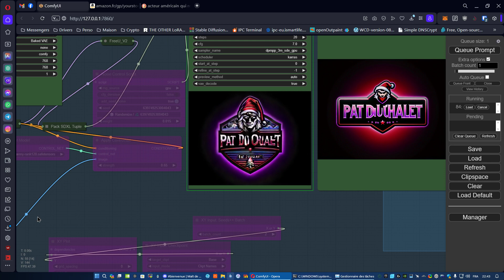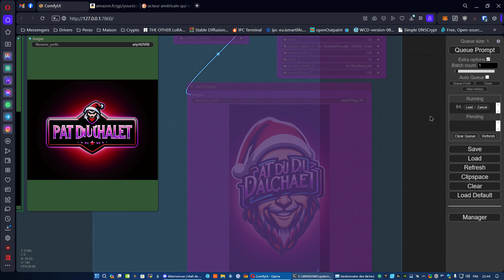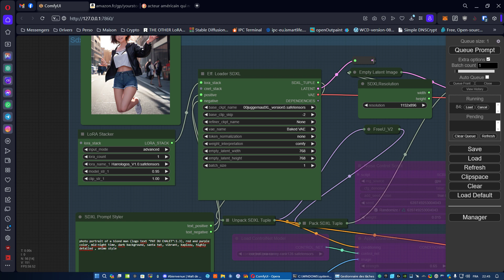Survol de création d'une image IA avec stable diffusion et Comfyui.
C'est un survol/démo rapide pour mes potes de comment est créer une image généré par IA avec Stable Diffusion et Comfyui (une interface plus graphique).